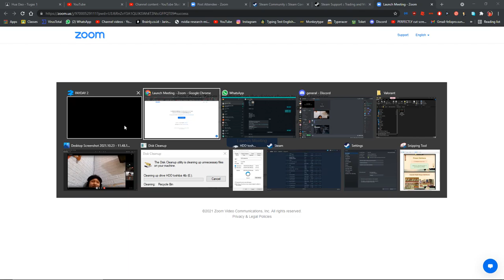Payday 2 | bank heist hard mode